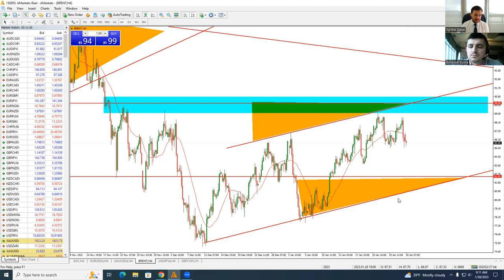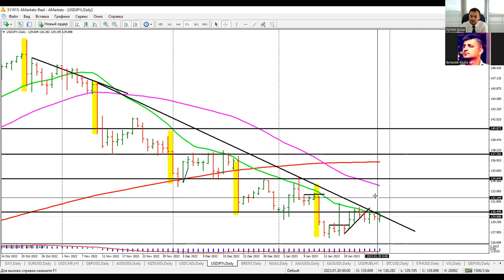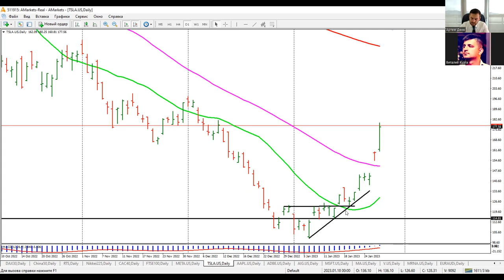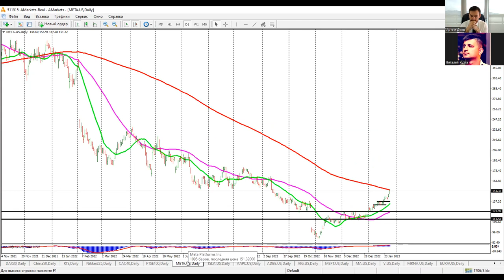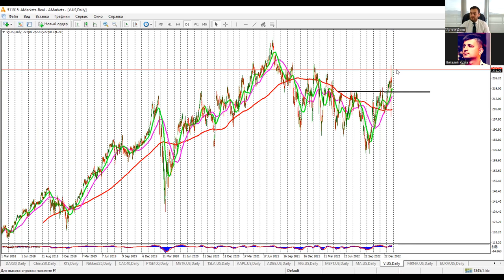Артем Деев vs Виталий Кухта: торговые идеи по Brent, XAU, EUR, Visa, Meta и Facebook | AMarkets